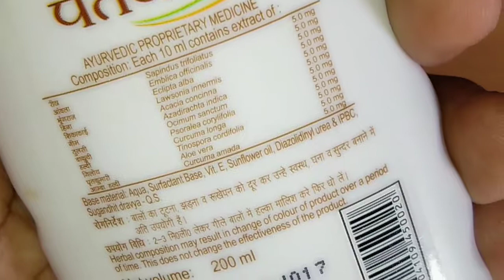Kesh kanti shampoo, pantanjali kesh kanti hair cleanser ke fayde full review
Hello everyone friends, pantanjali kesh kanti hair cleanser shampoo ka full review, dosto yeek cosmetics products hai, बालो ke liye bhut acha शैम्पू or conditioner hai, dosto video ko ant thkk dekhein like or subscribe or share bhi 🙏